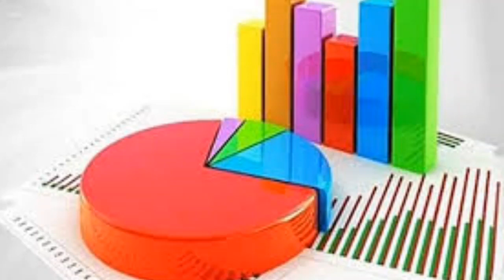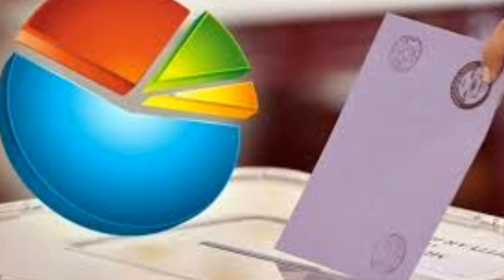Son Yerel Seçim Anket Sonuçları MİLLET CUMHUR İTTİFAKI CUMHURBAŞKANI MHP AKP İYİ CHP